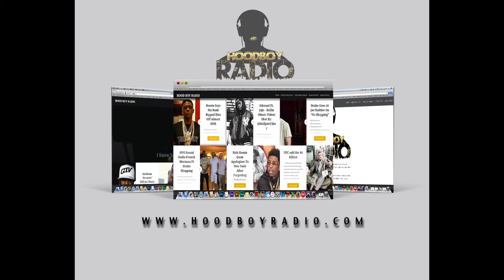I Know You Love My Music EP3 Killa Mane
Hood Boy Radio Presents (I Know You Love My Music Show) hosted by Dj Hood Saturday's 7pm-9-pm

Episode 3 - Killa Mane artist from Sulphur Springs Tx
( aired 8-6-16)